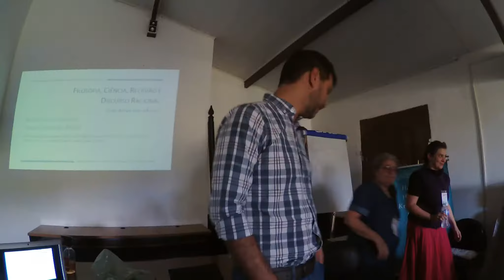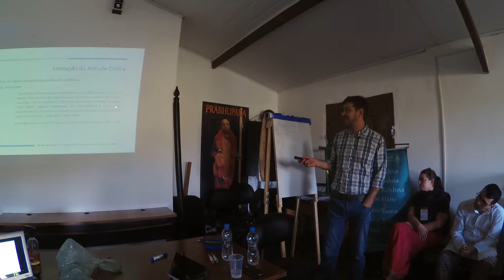1 Dia Mini-Curso: Filosofia, Ciência, Religião e Discurso Racional: uma breve introdução -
1 DIA  - Mini-Curso: Filosofia, Ciência, Religião e Discurso Racional: uma breve introdução - 1 Festival Internacional Krisna West - Nova Gokula - Brazil - Rama Carita Dasa